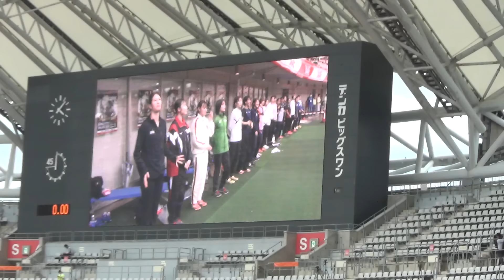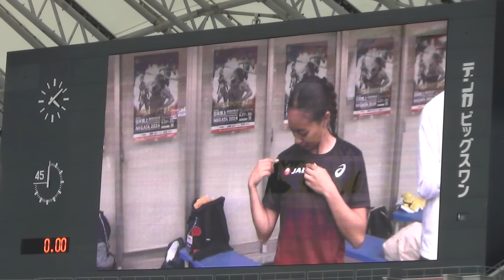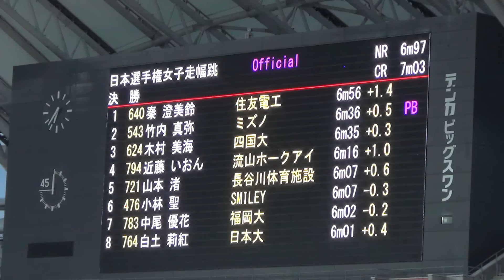秦澄美鈴 女子走幅跳 日本選手権陸上2024